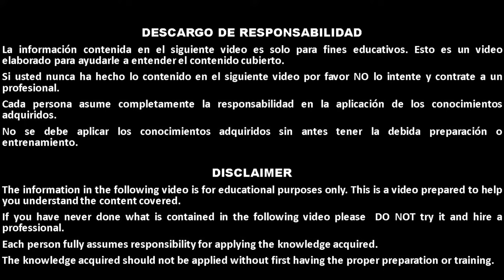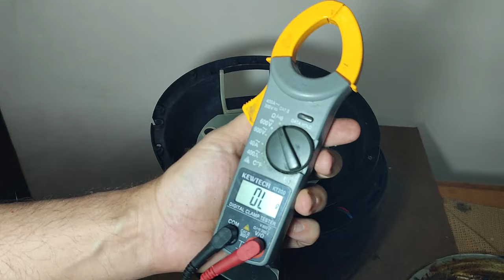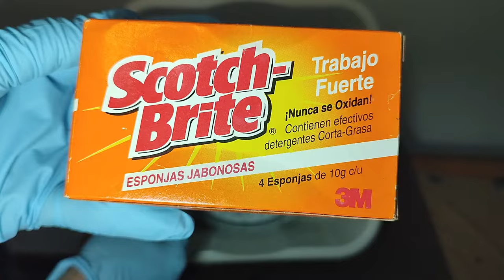Reparación de freidora de aire | Freidora de aire no enciende | Reparación paso a paso | Limpieza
En este video les muestro paso a paso cómo reparé una freidora de aire que no funcionaba, además agregué la manera correcta de realizar un proceso de limpieza. Se daran cuenta que con paciencia desarmé una significativamente parte de la freidora de aire para poder reemplazar el componente que estaba dañado para que la freidora de aire volviera a funcionar. Aproveche también para hacer una limpieza profunda porque eso lo necesitaba ya que estaba muy sucio. Mira todo el video para más detalles.

👉 Pausa el video donde aparezca texto porque está en español e inglés.
👉 Ayuden con su me "gusta" o pulgar arriba👍
👉 Escriban su comentario o duda, trataré de ayudarlos ✍️
👉 Compartan el video con personas que puedan necesitarlo. 🔗

Espero que el video sea útil y de su agrado.
Hasta otro video!👍